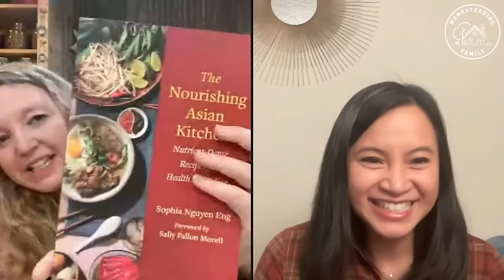Traditional Food - Eating the Old Way (Pantry Chat with Sophia Eng)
Learning the basics of traditional eating and why consuming whole-food ingredients is so important to our health is a journey. For Sophia Eng (@sprinklewithsoil) and I, this journey started after having children.

Join us for a great conversation about Sophia’s journey to homesteading, raising her own food, and writing her cookbook. Then, learn how you, too, can begin to incorporate real traditional cooking in your kitchens.

Time Stamps:
0:00 - Introduction
1:43 - Main Topic

WELCOME! We're so glad you're here! We are Josh and Carolyn Thomas. Together with our eleven children, we are The Homesteading Family where we’re living a self-sustainable life in beautiful North Idaho. Let us welcome you and show you a bit about us

Grow, Preserve & Thrive with us!

A few highlights you don't want to miss are our FREEBIES!!

Healthy Healing at Home – Learn how to confidently use herbal medicine in your home with this FREE 4 video workshop

Your Best Loaf – A Free 4 video workshop teaching you how to make great bread at home, every time, regardless of the recipe you are using

Meals on Your Shelf – Can along with me!  Learn to can and put jars of a delicious meal on your pantry shelf with this FREE video series

FREE PDF DOWNLOADS:
- Homesteading Family's Favorite Holiday Recipes - Grab all of our family’s favorite holiday recipes.
- 5 Steps to a More Self-Sufficient Life - Simple steps anyone can take wherever they are to start a more self-sufficient lifestyle.
- Permaculture for Your Homestead- An introduction to permaculture with some strategies for applying it to one’s homestead and garden.
- Carolyn’s Cottage Garden herb list - Carolyn’s favorite herbs for growing at home.
- Carolyn’s Make-Ahead Breakfast Casseroles - These easy casseroles are a life-saver for busy weeks!
- Your FREE Guide to Preserving Eggs - Grab your guide to preserving eggs with multiple methods.
- 5 Steps to a Healthy Garden - Get an explanation of what makes healthy soil and 5 steps you can take to improve your garden.
- Save the Crumbs- Several Recipes for using bread leftovers, a less committal entry to bread than the workshop.
- Preserving Culinary Herbs - Downloadable, step-by-step directions to drying, freezing, and salting culinary herbs.
- Render Your Own Lard - Grab these easy instructions on how to render your own lard.